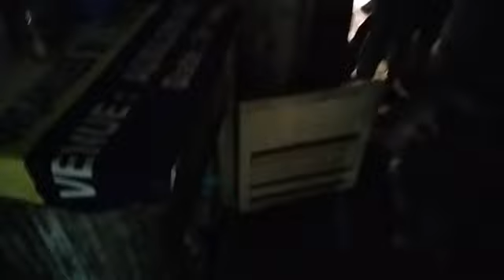বটতলা বাজারে অভিযান।। মেয়রের নির্দেশে দোকানপাট উচ্ছেদ